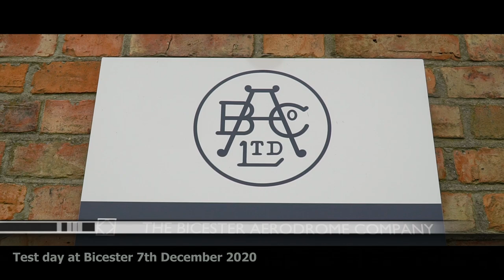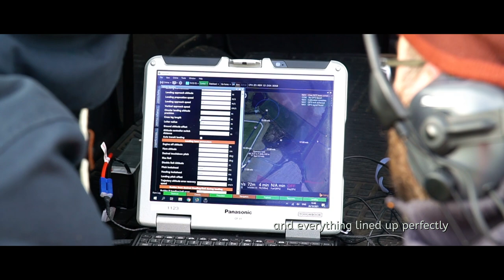Britain's longest civilian BVLOS drone flight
🛰️ Our Air Operations team has reached a milestone in its vital work to help us look after the railway.

It's completed what we believe to be Britain's longest civilian beyond visual line of sight drone flight over dry land. 🙌